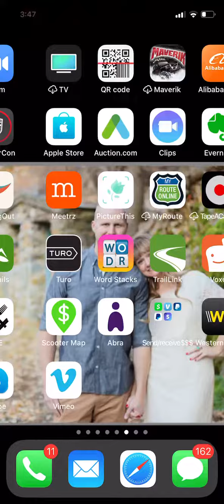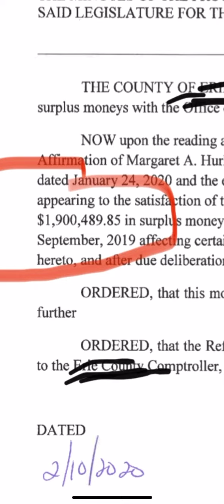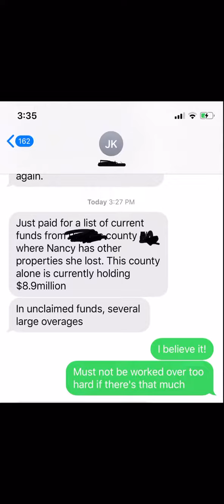How I’ve shifted my business in response to COVID-19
Video cuts off at end, was just saying there are over 3,000 counties in the U.S.